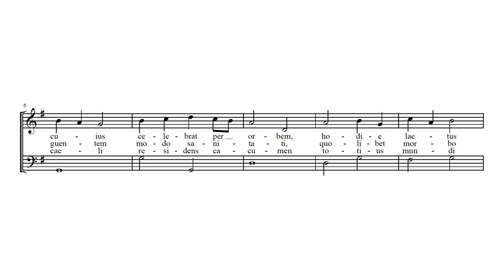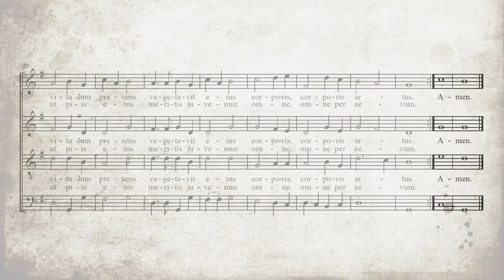Domenico Scarlatti - Iste Confessor (soprano & choir)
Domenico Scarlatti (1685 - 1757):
ISTE CONFESSOR

Denis McCaldin wrote in 1997:
"... 'Iste Confessor' shows a different side of Scarlatti's style. The text consists of five verses which are set in a simple hymn-like manner. The solo soprano and four-part choir sing alternately accompanied by theorbo and organ. The charm of this score lies in its clearly balanced melodic phrases and sturdy harmony ...".

1. Iste confessor Domini sacratus
Festa plebs cuius celebrat per orbem,
Hodie letus meruit secreta,
Scandere Cœli.

2. Qui pius, prudens, humilis, pudicus,
Sobrius, castus fuit et quietus
Vita, dum presens vegetavit ejus
Corporis artus.

3. Ad sacrum cuius tumulum frequenter,
Membra languentem modo sanitati,
Quo libet morbo fuerint gravata,
Restituuntur.

4. Unde nunc noster chorus in honorem
Ipsius hymnum canit nunc libenter,
Ut piis ejus meritis juvemur
Omne per aevum.

5. Sit salus illi decus atque virtus,
Qui supra cœli residens cacumen,
Totius mundi machinam gubernat,
Trinus et unus.

English translation:

1. THIS the Confessor of the Lord, whose triumph
Now all the faithful celebrate, with gladness
Erst on this feast-day merited to enter
Into his glory.

2. Saintly and prudent, modest in behavior.
Peaceful and sober, chaste was he, and lowly.
While that life's vigor, coursing through his members,
Quickened his being.

3. Sick ones of old time, to his tomb resorting.
Sorely by ailments manifold afflicted,
Oft-times have welcomed health and strength returning.
At his petition.

4. Whence we in chorus gladly do him honor,
Chanting his praises with devout affection,
That in his merits we may have a portion.

5. His be the glory, power and salvation,
Who over all things reigneth in the highest,
Earth's mighty fabric ruling and directing,
Onely and Trinal.

(Vesper hymn)

The Sixteen (1997)
Libby Crabtree (soprano)
Robin Jeffrey/Elizabeth Kenny (theorbo)
Conducted by Harry Christophers